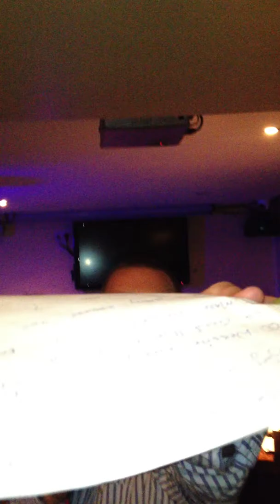Charity Auction in Dunmanway 2012